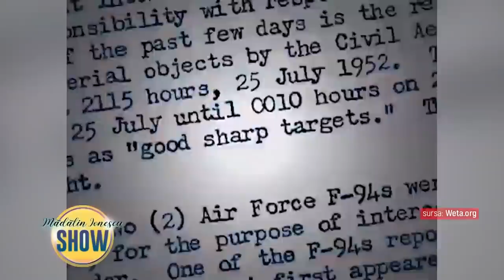Madalin Ionescu SHOW - H.D. Hartmann - Roswell - Nimitz -16 Noiembrie 2021 - Partea 1 | MetropolaTV